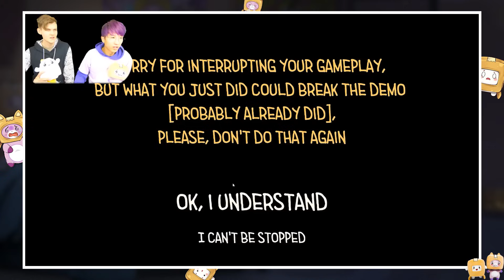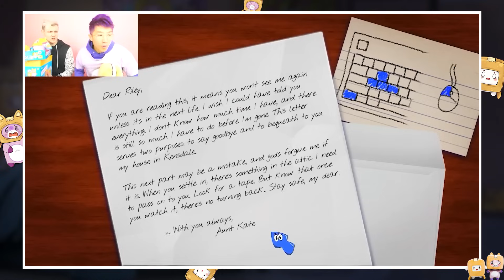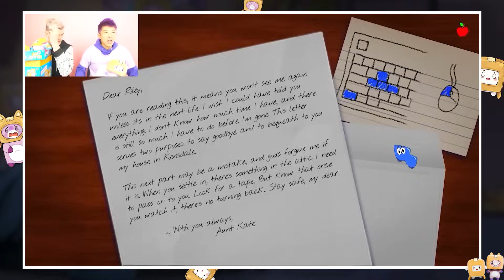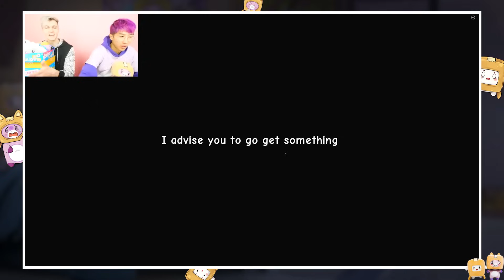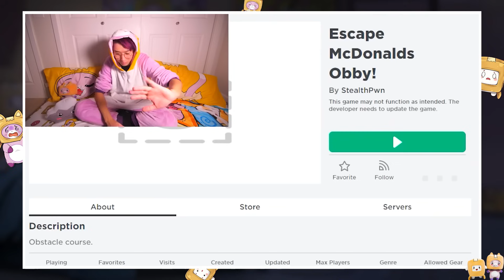SCARIEST 3AM GAMES ON YOUTUBE!? (MUST-WATCH)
LankyBox World!